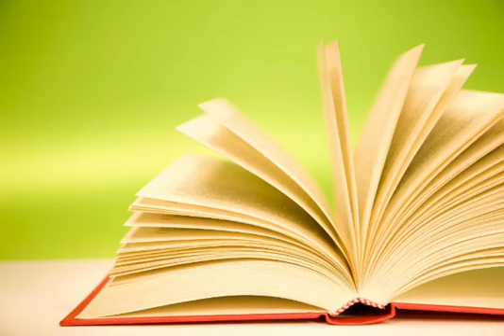shorts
Un video dedicat voua prieteni!